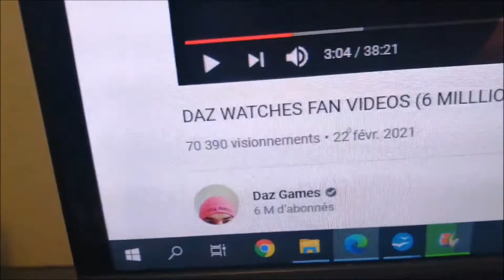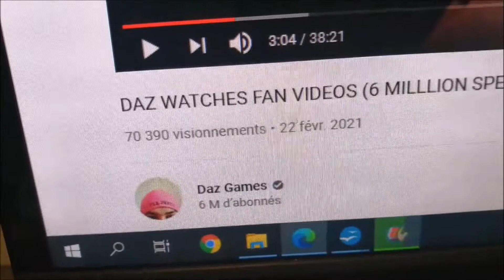First Cosplay Life Vlog!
I'm Darkarnival Butler and I've been cosplaying since 2011 ^^ I'm an international master cosplayer from Quebec City, Canada ^^

Amazon Wishlist